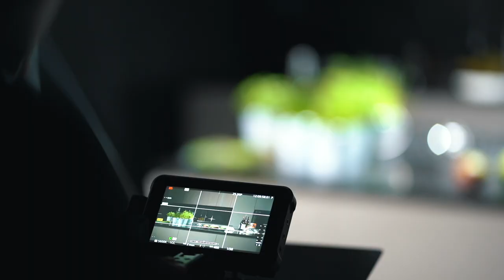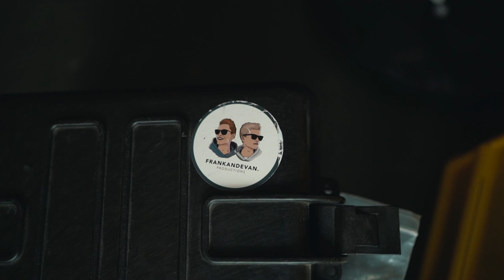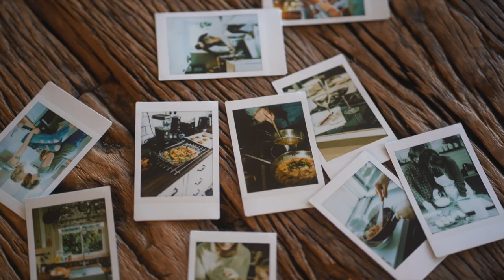Behind the Scenes // AMC by frankandevan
This is a quick look behind the scenes of our latest production for AMC International.

Big shoutout to the whole team!

Director: Jan-Philipp Behr @janphilippbehr
Production: frankandevan productions @frankandevan
DoP: Björn Frank Hellgardt & Paul Evan Becker
1. AC: Felix Wurm @wurmvisuals
Hair & Make Up: Katja Ametsin @kaetsin
Set Design: Greta Beutgen @stolensunshine
Postproduction: frankandevan productions @frankandevan
VFX/Animation: Laurin Laurin Bürmann @laurin_12zwo
BTS: Philipp Roszykiewicz @phil.rosz
Rental: Volker Rodde @volkerrodde
Project coordination: Aluxo IT GmbH

Models: Martin Block, Thomas Dähn, Sabine Nepomuck, Luisa Bergen, Yasmin Münter, Thomas Heuser, Tobias Bergen, Marcus Abdel-Messih